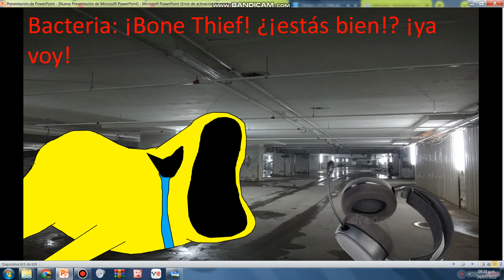Cuando Bones Thief pierde su auricular (un grillo lo despertó)